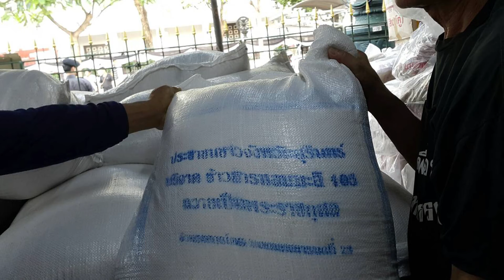591226 27 รายงานท้องสนามหลวง